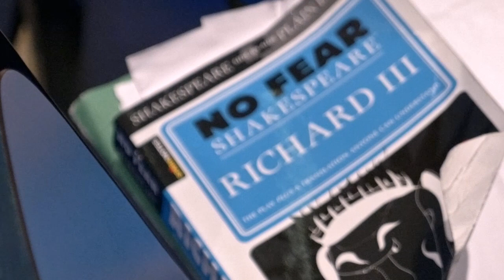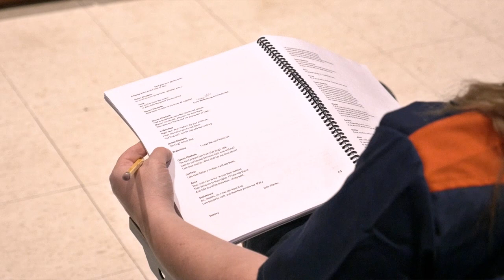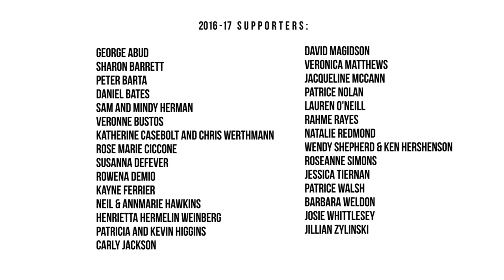Shakespeare in Prison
Shakespeare in Prison is a program facilitated by Detroit Public Theatre at Women’s Huron Valley Correctional Facility in Ypsilanti, Michigan. It empowers inmates through theatre exercises and Shakespearean text to think creatively, reflect on their pasts, gain insight into themselves and others, and develop crucial life skills to be used both in and out of prison.

Video by Chuk Nowak.